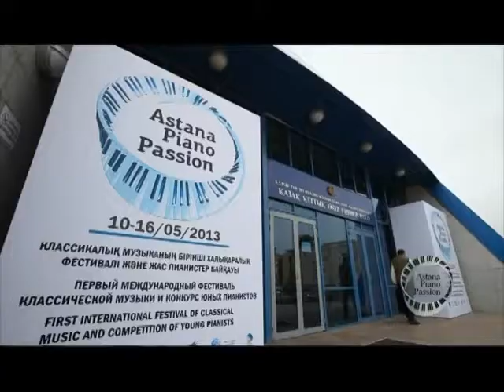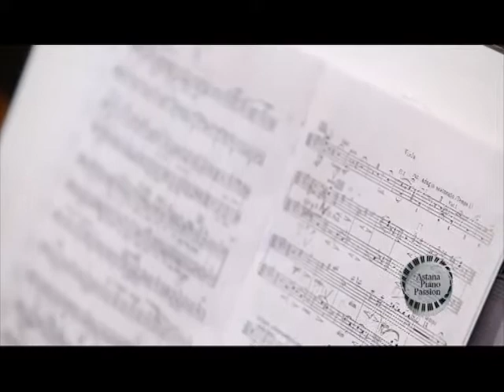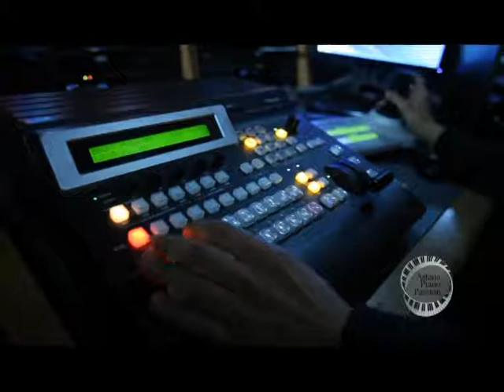Astana Piano Passion (KZ)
Astana Piano Passion